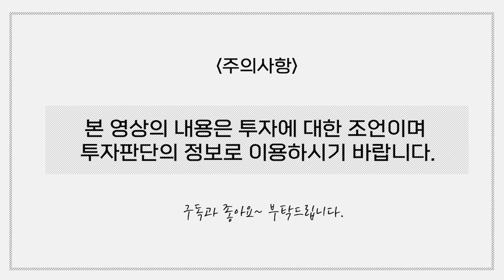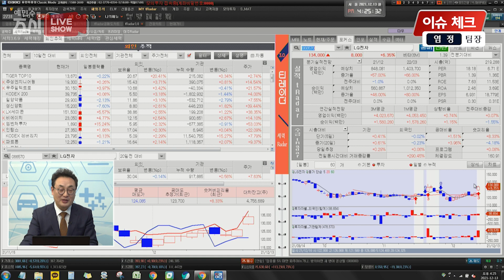염 정의 이슈체크 / 로봇 관련 이슈는 단기적 이슈다? ｜ LG디스플레이, OLED시장 확대, 애플카 협력 기대감에 주목